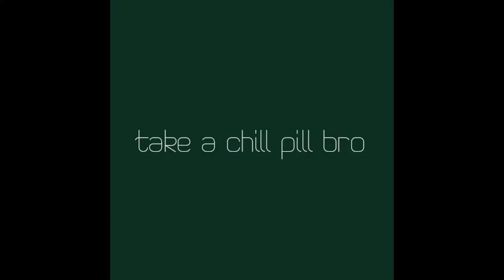बहुत सारे ऐसे लोग पार्टी छोड़ के जा रहे हैं जो एक जमाने में हाई कमान के बहुत करीबी हुआ करते थे.